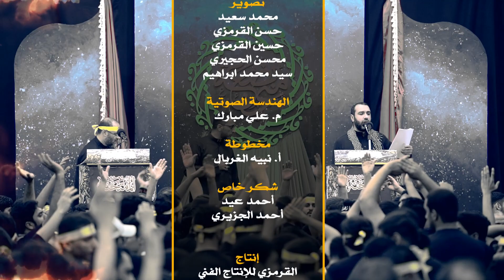نسمعها تون 😭💔 | إستشهاد الزهراء ع | الممتحنة 12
في ذكرى
استشهاد السيدة فاطمة الزهراء ع
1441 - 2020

اداء
علي حمادي
مهدي  سهوان
عبدالأمير البلادي
سيد حسين الموسوي

كلمات
عقيل ميرزا

تم التصوير في
مأتم السنابس

تصوير
محمد سعيد
حسن القرمزي
حسين القرمزي
محسن الحجيري
سيد محمد ابراهيم

الهندسة الصوتية
م. علي مبارك

مخطوطة
أ. نبيه الغربال

شكر خاص
أحمد عيد
أحمد الجزيري

إنتاج
القرمزي للإنتاج الفني
2020

الرعاية الإعلامية
قناة العقيلة
قناة أم البنين

اخراج
حسين القرمزي